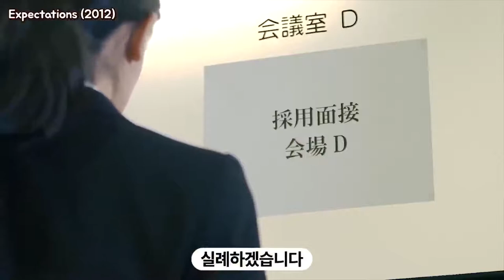Expectation: 「기적은 그리 쉽게 일어나지 않는다」